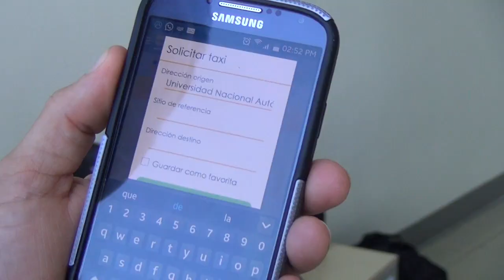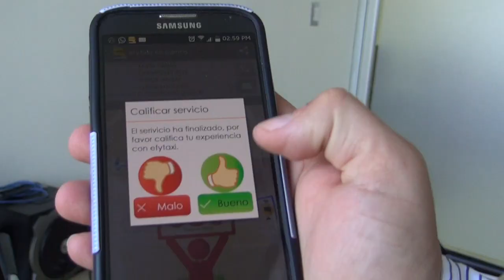Así funciona Efytaxi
Te enseñamos cómo funciona la nueva aplicación Efytaxi, la cual te permitirá  reservar un taxi desde tu teléfono móvil de forma rápida y segura, según sus creadores. CRISTHIAM TÓRREZ / END